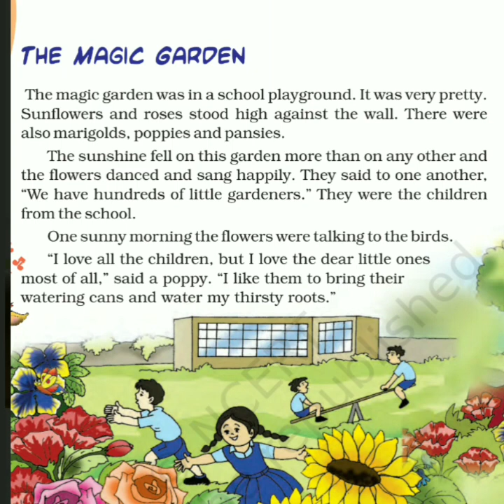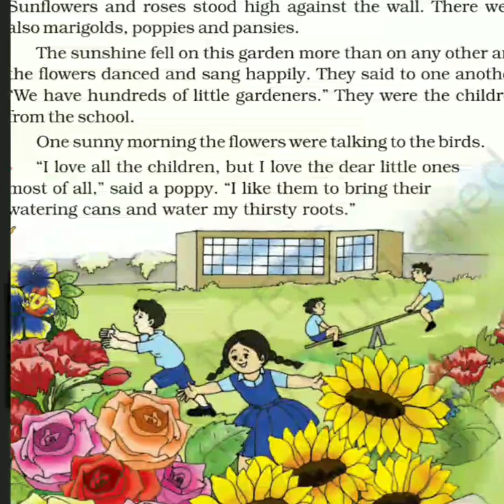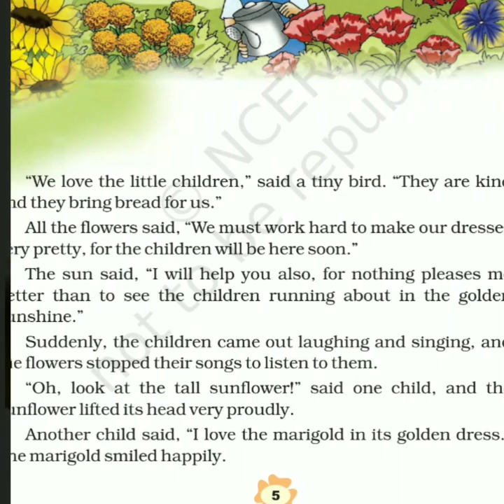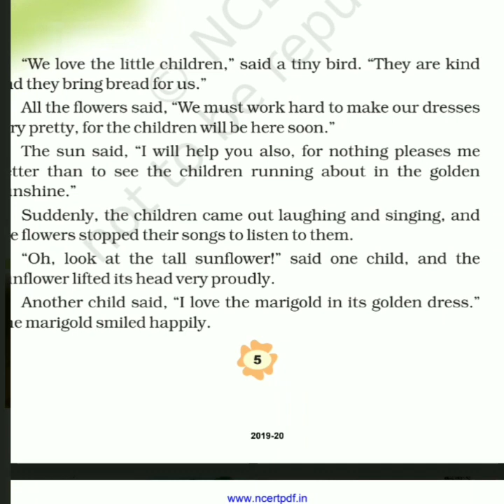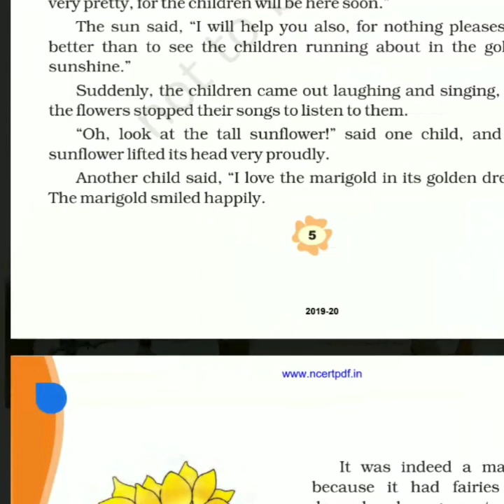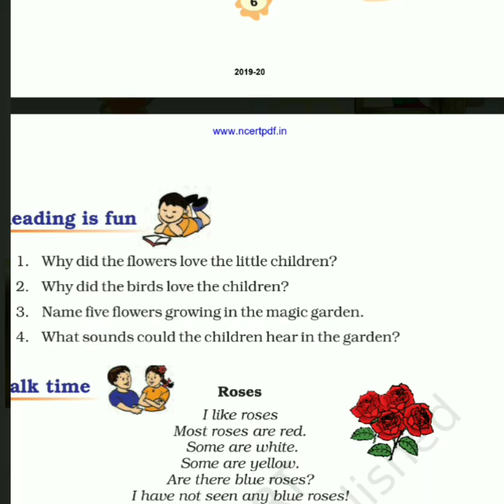NCERT solutions for class 3rd | unit 1 ch 2 " The Magic garden " | हिंदी with Question answers